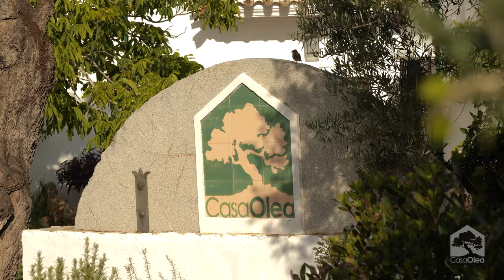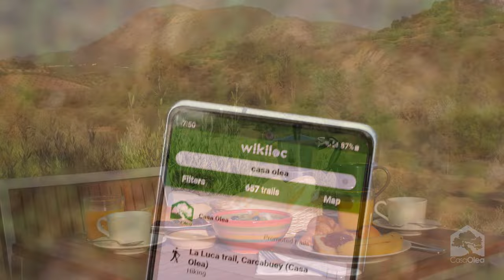Casa Olea boutique hotel in Andalucia, Spain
Located in the heart of rural Andalucia, Casa Olea is an award-winning, small boutique hotel with 6 bedrooms. Situated close to Priego de Cordoba in the Sierras Subbeticas, this charming cortijo is an ideal base for visiting Granada (Alhambra), Córdoba (Mezquita) as day trips; and for exploring an undiscovered, authentic corner of southern Spain.

Set in a peaceful river valley surrounded by nature, this is a great place to wind down and disconnect from busy city life. If you´re feeling more active, set out on foot or by bike and discover one of Spain´s least-known natural parks, authentic white villages (such as Zuheros, Carcabuey and Almedinilla) and hill-top medieval castles. The hotel has designed over 20 self-guide trails with a navigation app and detailed instructions for walking and cycling.

Enjoy healthy, home-cooked evening meals out on the terrace at night under the stars. With no light pollution in the valley, the dark skies make this one of the best hotels in Spain for stargazing. It is also an excellent location for birding; with 5 acres of river forest on the doorstep, home to nesting bee-eaters (spring/summer), golden orioles, nightingales and many species of raptors.

Casa Olea has a strong eco focus, with 100% of daytime energy generated by solar panels and 100% of all heating and hot water produced by solar panels and a biomass boiler (burning olive pips from a local olive cooperative).

As featured in The Times, Telegraph, Guardian (UK), Boston Globe (US), El Pais (Spain), Guide Routard, Lonely Planet and more. Casa Olea is listed in the TOP10 Best B&Bs and Inns in Spain - Tripadvisor Travellers Choice awards 2023.